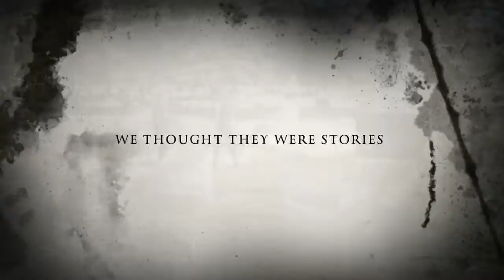Along came Cringer official trailer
The tale of the most horrific cringer instance to date.